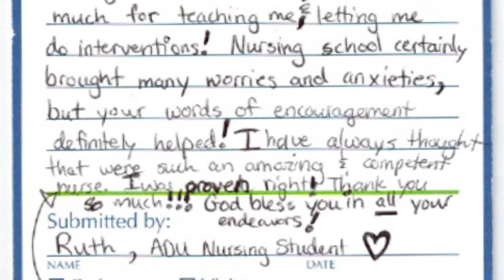Real Caregivers, Real Stories: Nurse Nacole (Riccaboni), ICU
Nacole Riccaboni is a Florida-based ICU nurse, DNP student, and supermom. She shares her trademark candor and humor on her popular YouTube channel and quirky Etsy shop, offering inspiration and guidance to current and aspiring nurses around the world.